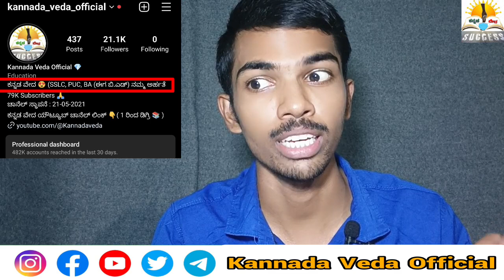B.Ed Eligible List 2023 | B.Ed Verification Dates,Not Eligible List? | B.Ed List What Next? Process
B.Ed 2023 ಕುರಿತ ಸಂಪೂರ್ಣ ಮಾಹಿತಿ ಇಲ್ಲಿದೆ | B.Ed Verification,Not Eligible List? | B.Ed Eligible List What Next 2023

Kannada Veda Official Telegram Channels Links :
(1 to 9th, SSLC, PUC, Degree Students Link ):